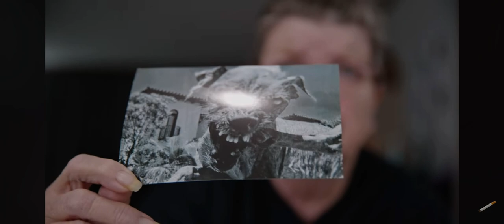Angry Grandmas Childhood Dog Was Cujo